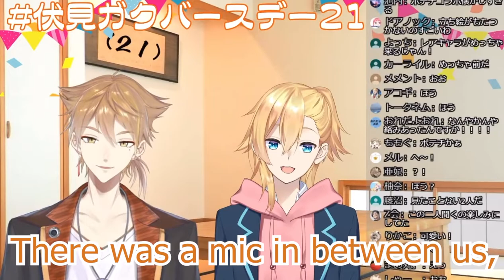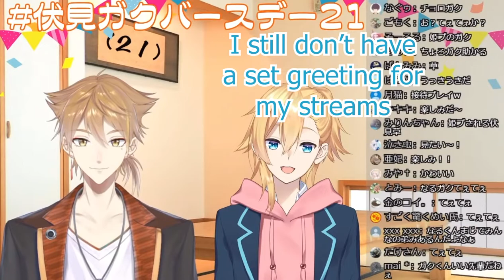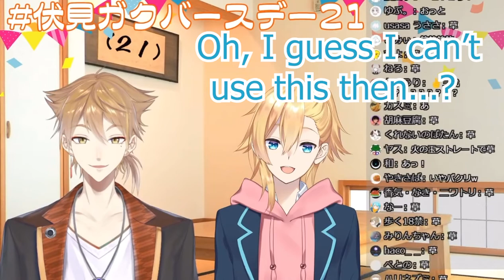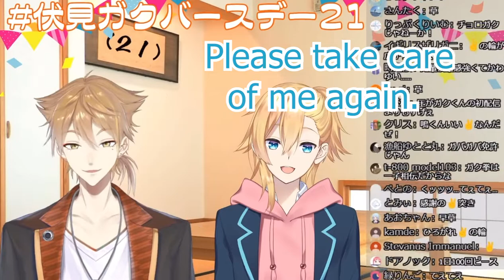A mysterious person appears in Gaku's birthday stream?!